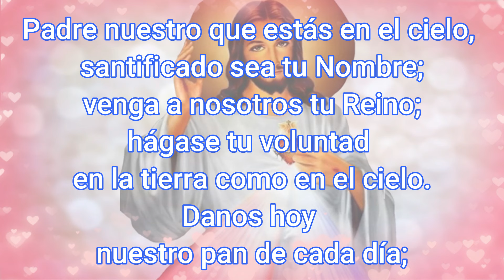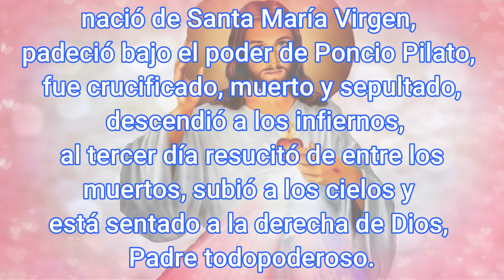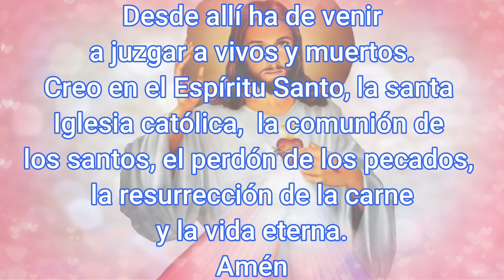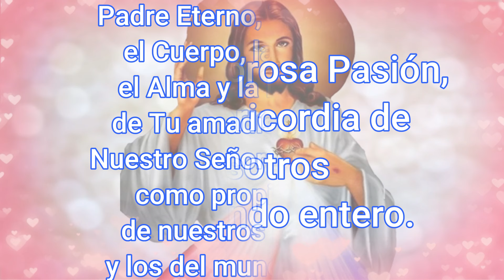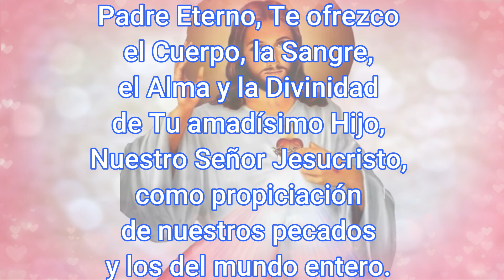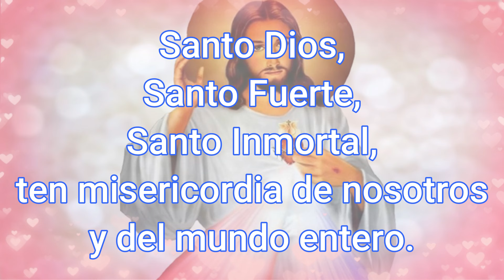Coronilla a la Divina Misericordia Hoy 7 de Mayo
list=PLbv57DWnp_eMs1XqlhUeIHPDB3cZp5HMG